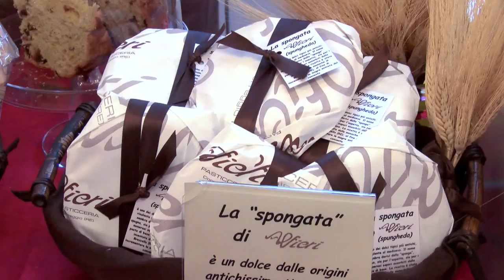GUSTO channel: Una Mole di Panettoni 2014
Una Mole di Panettoni 2014
Secondo Confcommercio sono oltre 40 mila in Italia le pasticcerie e panetterie che, in questo periodo, propongono in vendita panettoni e pandori. Una produzione artigianale che è diventata il simbolo stesso del Natale e a cui a Torino è dedicata una manifestazione, ideata da Dettagli, all’ interno di palazzo Carignano, giunta alla terza edizione e intitolata ” Una Mole di panettoni”. 37 i pasticceri che hanno aderito quest’ anno, con un’ ampia vetrina dei Maestri del Gusto della Camera di Commercio di Torino, insieme a quelli provenienti da molte regioni italiane, sino alla Sicilia. Una festa del gusto che propone il concorso per il miglior panettone, una serie di eventi per bambini, una sfida tra chef a colpi di tradizione ed originalita’ ma anche un aperitivo con panettone salato abbinato all’ Erbaluce di Caluso.
Renato Girello